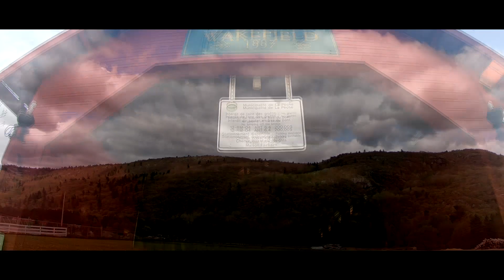God's Country - Blake Shelton! Abandoned Places Music video!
This video is demonetized but it means more to me to create content I enjoy making than the money, let me know what you think of this adventure style video?